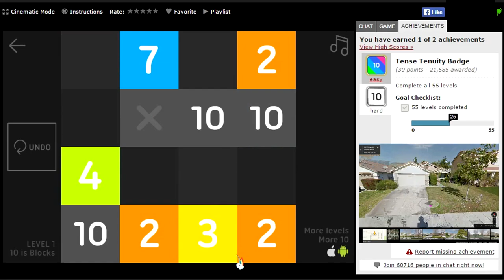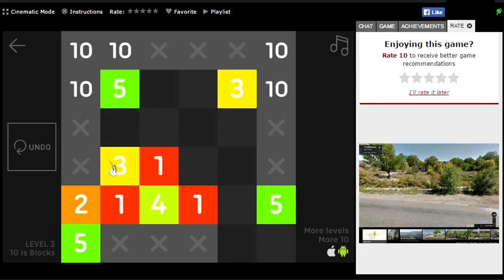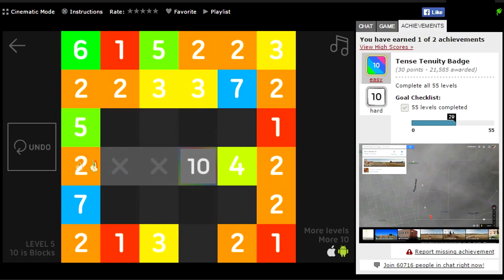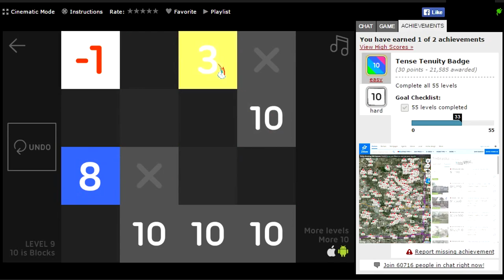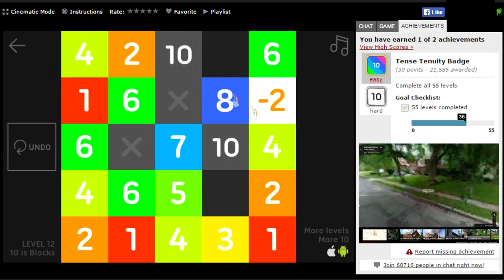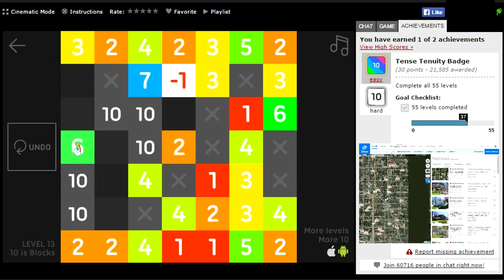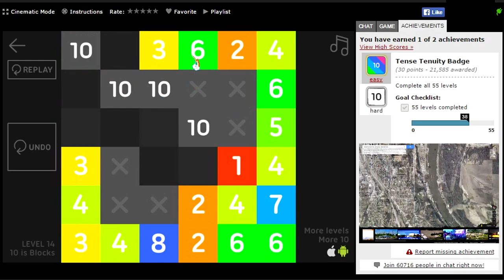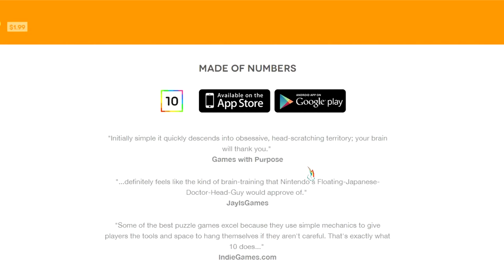[GAMING] Part 2 of Kit plays 10 and house shops to "Charming as all-f#*%" music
Trippy music, foo'...